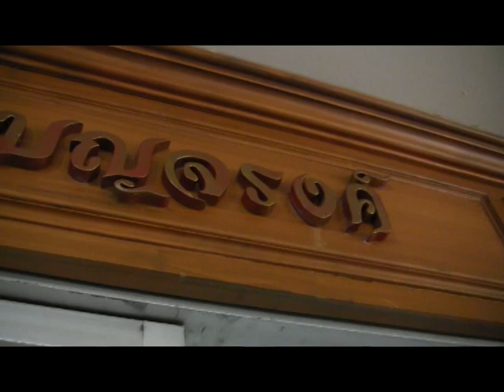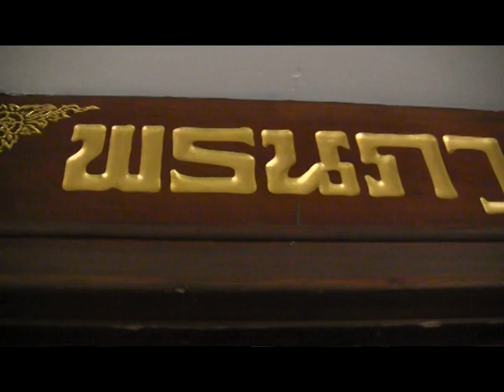พะเยาอบรมออกแบบบรรจุภัณฑ์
วันอังคารที่ ๑๑ มิย.๒๕๕๖ ณ ห้องเบญจรงค์ โรงแรมพะเยาเกทเวย์ อ.เมืองพะเยา อบรมการออกแบบบรรจุภัณฑ์ ตามโครงการพัฒนาผู้ประกอบการตามแนวพระราชดำริ ระหว่างวันที่ ๑๐ - ๑๑ มิถุยายน ๒๕๕๖ เพื่อเสริมสร้างความรู้แก่ผู้ผลิต/ผู้ประกอบการOTOP จำนวน ๗๓ กลุ่ม ๑๕๐ คน ให้มีความรู้ในด้านการออกแบบ และการบรรจุภัณฑ์ ภายใต้ความร่วมมือระหว่าง สำนักงานพัฒนาชุมชนจังหวัดพะเยา,สมาคมการพิมพ์ไทย,ศูนย์บริการวิชาการจุฬาลงกรณ์มหาวิทยาลัย,(สสว.)SMEsและสภาอุตสาหกรรมแห่งประเทศไทย